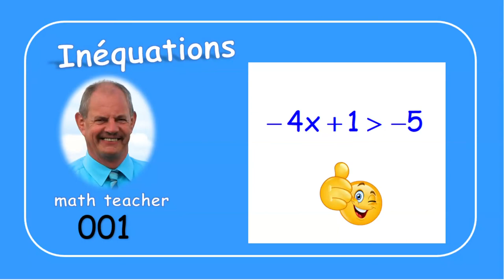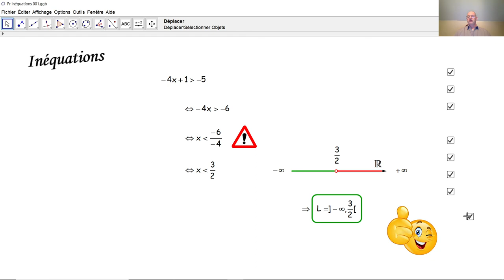Inéquations 001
Nous résolvons une inéquation du premier degré à une inconnue et nous représentons graphiquement l'ensemble solution.